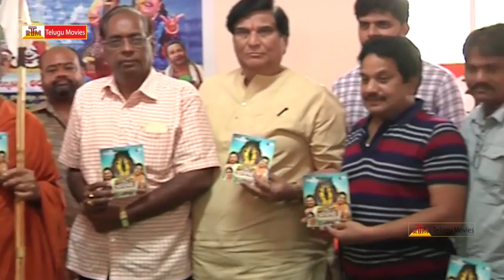Chilkur Balaji Movie Audio Launch || Suman | Sai Kumar | Bhanusree Mehra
Chilkur Balaji Movie Audio Launch
Chilkur Balaji Movie starring  Suman, Sai Kumar, Aamani, Sunil Sharma & Bhanushree Mehra
directed & produced by Allani Sridhar.